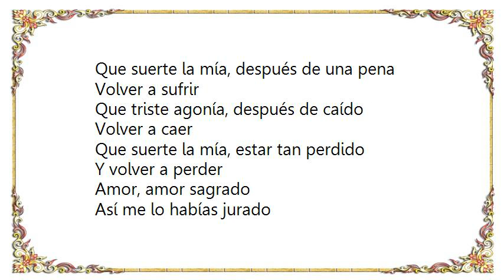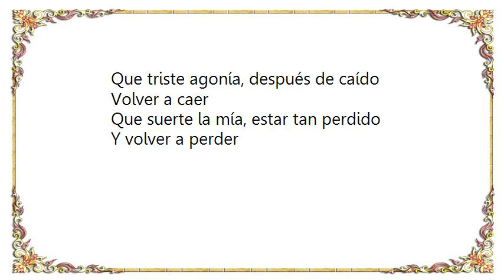Vicente Fernández - Que Suerte la Mia Lyrics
[Lyrics Vicente Fernández - Que Suerte la Mia]
Te vas por un momento
Te vas diciendo que vuelves
Que vuelves pronto a quererme mas
Te vas y yo presiento
Que aquí se acaba todo
Que ya a mi vida no volverás

Que triste agonía, tener que olvidarte
Queriéndote así
Que suerte la mía, después de una pena
Volver a sufrir
Que triste agonía, después de caído
Volver a caer
Que suerte la mía, estar tan perdido
Y volver a perder

Amor, amor sagrado
Así me lo habías jurado
Ante una virgen ante un altar
Saliste igual que la otra
Juraste muchas cosas
Y al verme herido también te vas